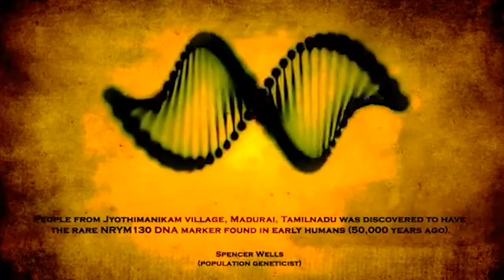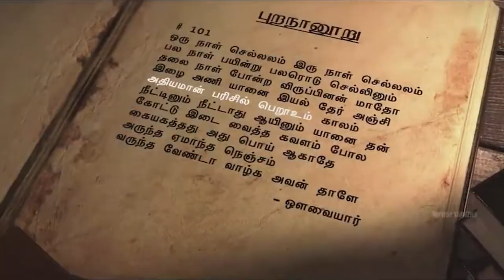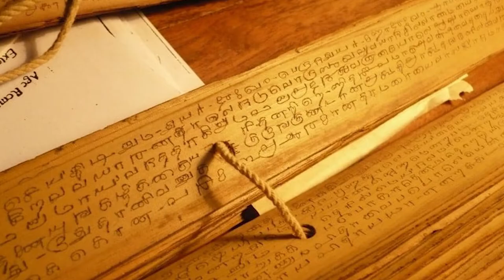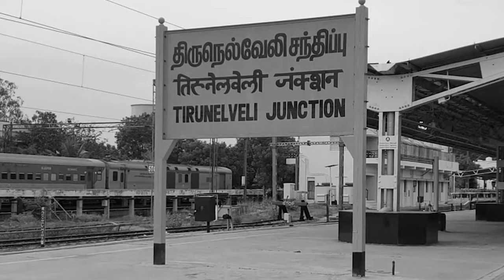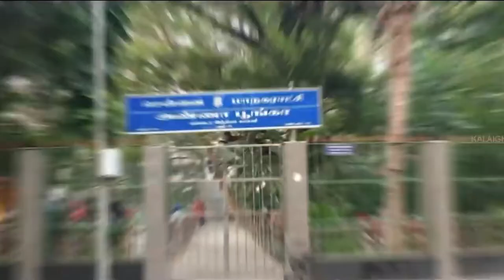Documentry | History Video | ALL INDIA MUDALIARS & PILLAIMAR ASSOCIATION | 2022